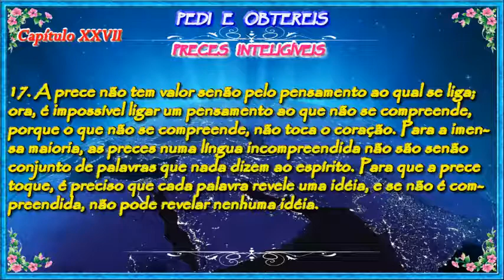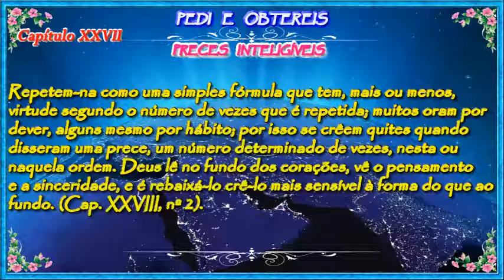Capítulo XXVII - Preces Inteligíveis - Evangelho Segundo Espiritismo